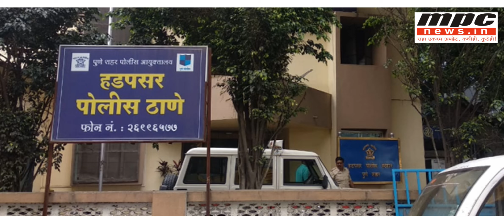MPC News Headlines | 28 August 2020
1) राजकीय आरोप- प्रत्यारोपांची ही वेळ नाही, कोरोनाविरुद्ध लढण्यासाठी आम्ही एकत्र आलो आहोत
 2) उशिरा का होईना पण, अंतिम वर्षाच्या परीक्षा होणारच, सर्वोच्च न्यायालयाचा महत्त्वपूर्ण निकाल
3) भाजप नेते देवेंद्र फडणवीस यांनी केले सर्वोच्च न्यायालयाच्या निर्णयाचे स्वागत
4) सुशांत सिंह मृत्यू प्रकरणात भाजपने आदित्य ठाकरे यांचं नाव घेतलेलं नाही, देवेंद्र फडणवीस यांचं स्पष्टीकरण
5) भारताचा  नकोसा विक्रम! 24 तासांत देशभरात 77 हजार 266 नवे रुग्ण तर 1 हजार 057 जणांचा मृत्यू
6) पुणेकरांना कुठल्याही प्रकारे बेडची कमतरता भासणार नाही : अजित पवार
7) भामा-आसखेडमधून पुणे शहराला पाणी मिळण्याचा मार्ग मोकळा,  आमदार चेतन तुपे यांची माहिती
8) जपानचे पंतप्रधान शिंजो आबे यांचा प्रकृती अस्वस्थ्यामुळे राजीनामा
9) सर्वकालीन सर्वोत्तम क्रिकेटपटू म्हणजे कपिल देव- सुनील गावसकर यांचे गौरवोद्गार
10) पत्नीच्या चारित्र्यावर संशय घेऊन पतीने केला गळा दाबून खून